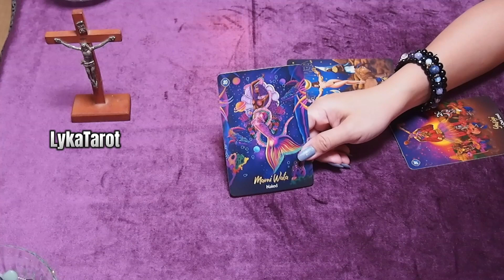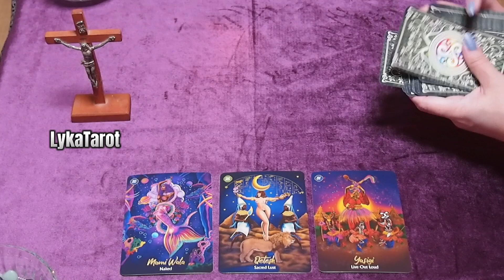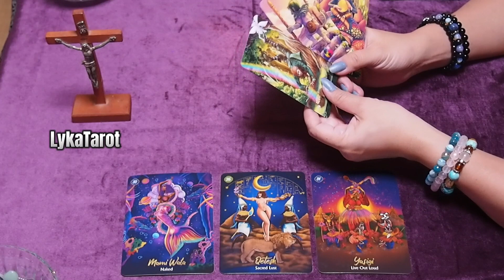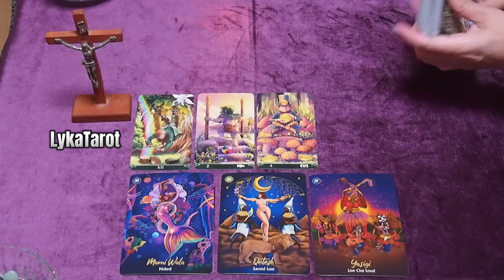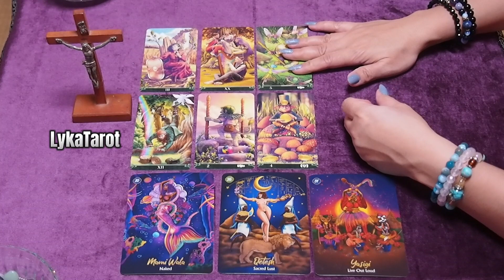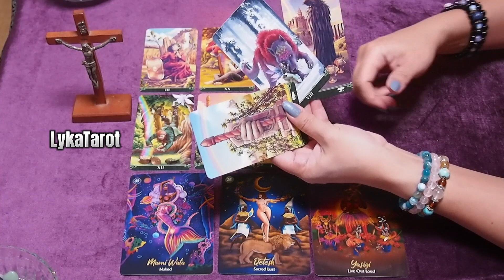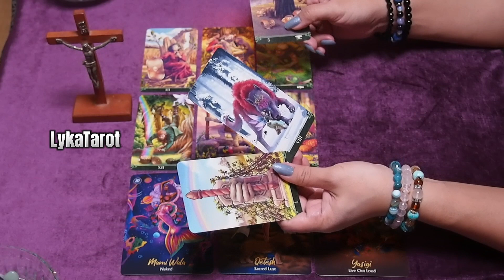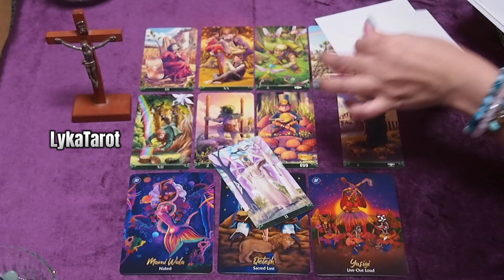Walang nagbabago. May takot.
💫LYKATAROT💫
2021